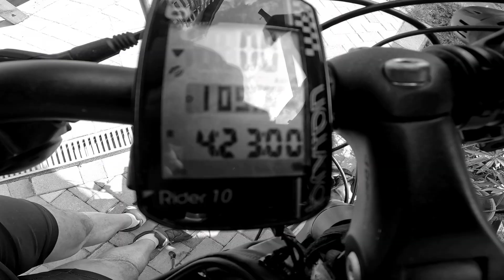Pünkösdi reggeli Vácon Zene GBP Szabadon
Sziasztok! Megint egy korhatáros, gyomorforgató videóval készültem el! Csak a leg elvetmültebbek nézzék!  A három szabadnapból kettő munkával ment el, hát most ezt a napot kiütöm a naptárból! Reggelizni indultam Rákoscsaba-Újtelepről Vácra. Megfelelően messze van, ahhoz, hogy egy jót tekeregjek! Nem akartam tervezgetéssel elszórakozni az időt, ami többnyire úgysem valósul meg, vagy nem úgy és az ész is hiányzik az összetevőkből!  3,45-kor indultam, hogy elkerüljem a meleget, a tűző napsütést és a bringa úton lévő forgalmat! – mondanom se kell ebből semmi nem sikerült! A sötétben és a hajnali derengésben nem sütött a nap de aztán bepótolta a kiesett időt és perzselt 8 és 10 óra között! Ahogy hazaértem beburult, addig verőfényes napsütés. A bringa úton nagyon helyes kutyusok zsákszám legelésztek, már 6 órától, így volt alkalmi társaságom is folyamatosan, akikre lehetett figyelni!
A Naplás tavat nem akartam kihagyni, mert a héten nem nagyon volt időm meglátogatni! A Rómain volt, aminek lennie kell, egy jó kis lábáztatós projekt - sok disznó méretű szúnyoggal -, amit Dunakeszin, a nagy sikerre való tekintettel megismételtem! Utána irány Vác, mert hirtelen úgy éreztem magam, mint Sacika kiskutyánk, aki éhesen született és azóta is folyamatosan éhes! Nagyszerű a váci komppal szembeni kávézó teája és melegszendvicse, amit egy cappuccino-val folytottam le! Egy kedves bringás társ is itt reggelizett, Ő Szokolyára ment túrázni! Persze a dumálgatás közben a reggelit nem videóztam le, hanem csak úgy lazán bőr alá tettem- így erről képi anyag nem készülhetett , titkosítva lett 80 évre! Utána „nyergelj, fordulj” – akkor még nem tudtam , hogy késő! Mentközben megálltam, hogy valami napvédővel lekenjem magam, amit perszem nem vártam meg, hogy beszívódjon, ezért bogárcsapda is lettem másodállásban! 10 órára haza is értem! Rákoscsaba-Újtelep – Naplás-tó ( a kihagyhatatlan) – Szilas-patak – Cinkota – Rákospalota – Újpest - Északi összekötő vasúti híd – Római ( csobbanás 1) – Megyeri-híd – Dunakeszi ( csobbanás 2) – Göd – Sződliget – Vác ( Reggeli) – és vissza  108 km – köszönöm a figyelmet!